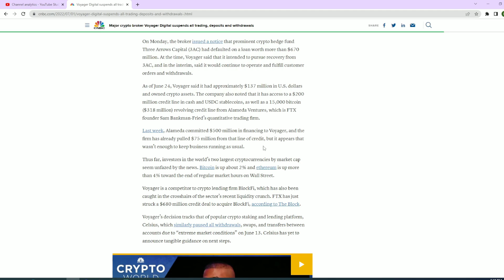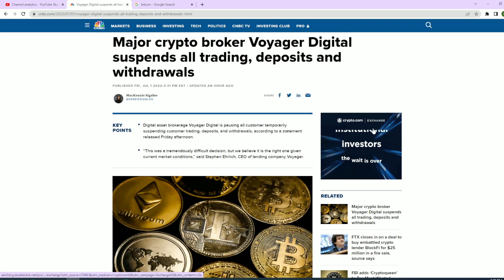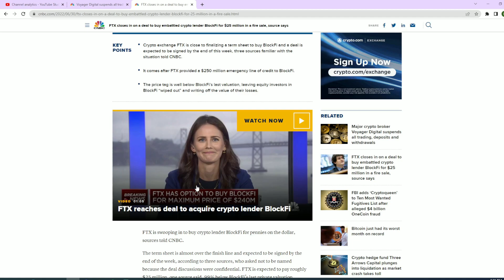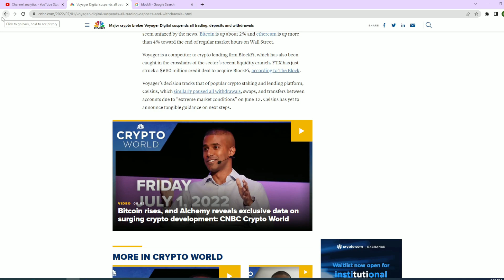Time to sell "VOYAGER DIGITAL" suspend all trading who is next?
Time to sell "VOYAGE DIGITAL" suspend all trading who is next?